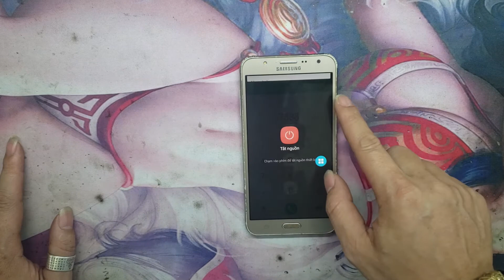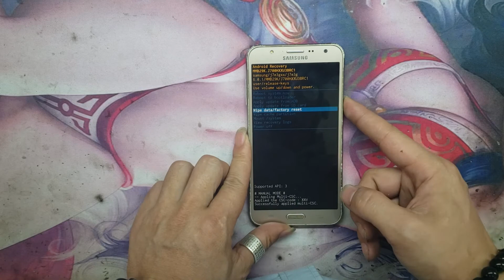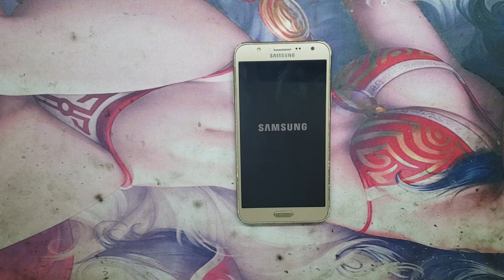Hard reset J700 / Factory samsung J7 / unlock pass J700